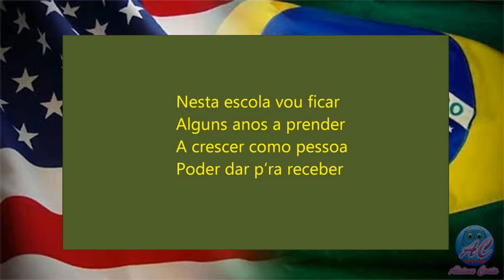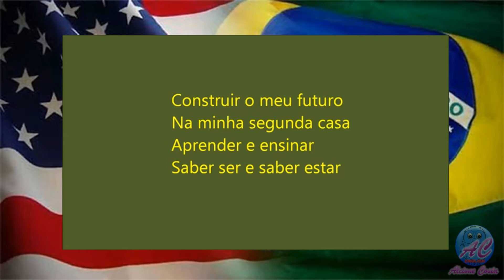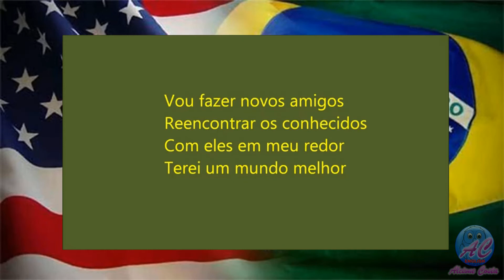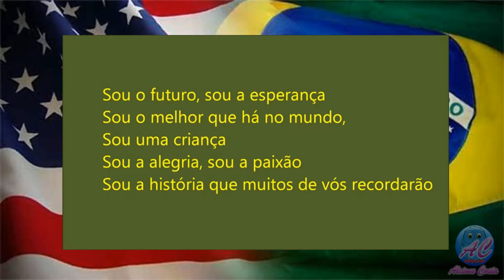VIDEO CAIC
Professora Alcione Costa convoca os alunos para concluirem os Posts